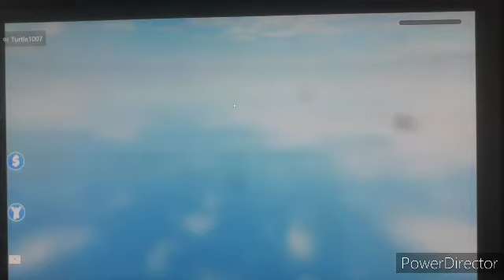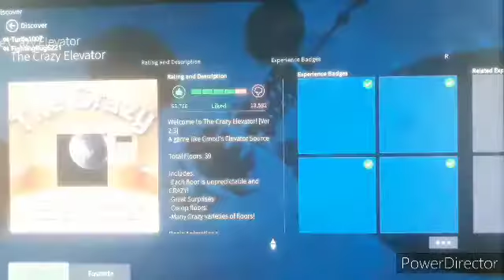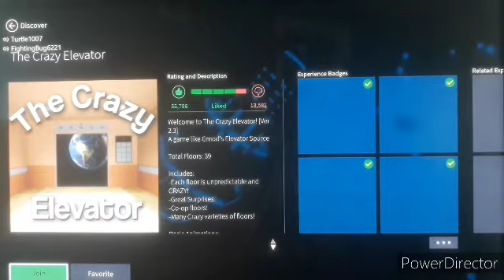TURTLE1007 IS BACK!